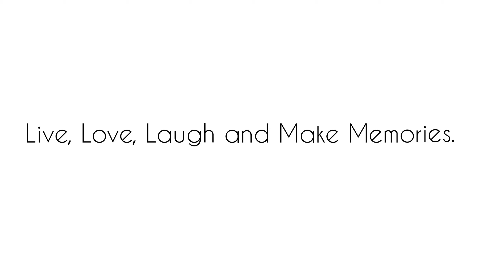A Beautiful Evening After Incessant Rainfall || Palpa || Royal Zenith Vlogs